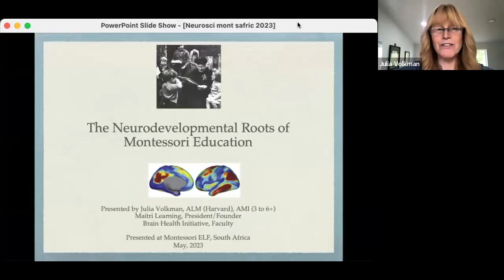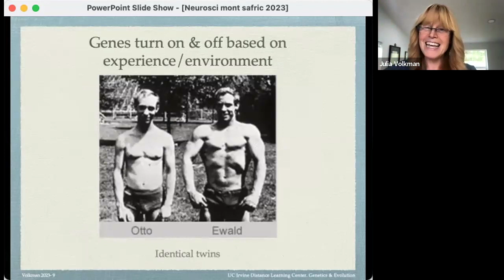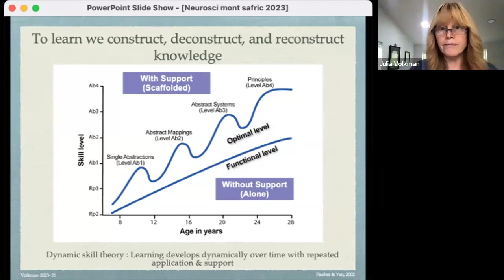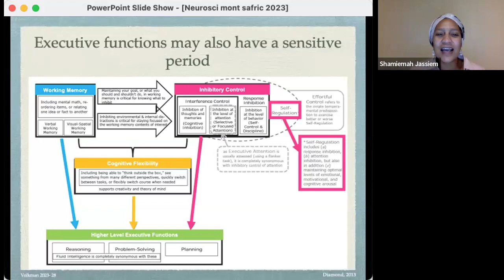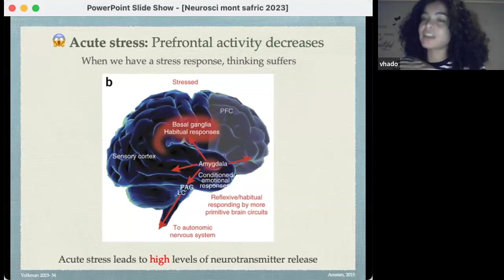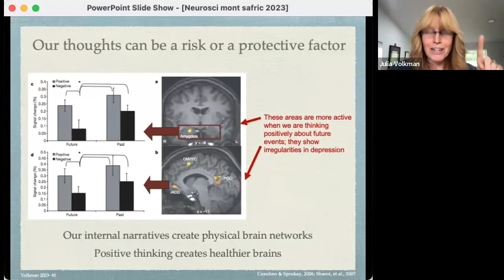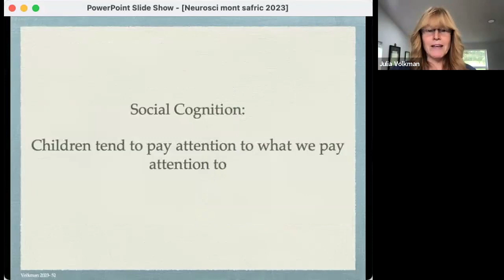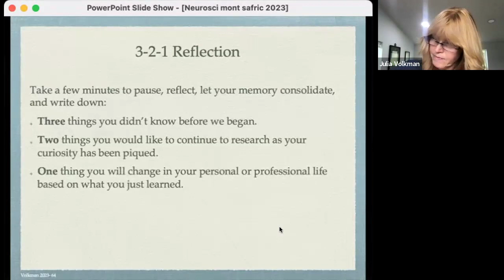Neurodevelopmental roots of Montessori: South Africa Talk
A few months back, Julia had the honor of being asked to speak with the Montessori Early Learning Foundation in South Africa. The amazing people that attended lifted Julia up with their positive energy and thoughtful questions.

Here is a recording of their conversation. They covered some pretty killer topics including:

- Emotions and learning
- Neuroplasticity (use it or loose it)
- Dynamic development of skill/knowledge
- The necessity of processing time
- Executive function development/Freedom with limits
- Stress & resilience
- Protective and risk factors
- Negativity bias and positivity
- Adaptation and social cognition

This talk is worth the time. Get some lemonade, gather a few friends, and enjoy!